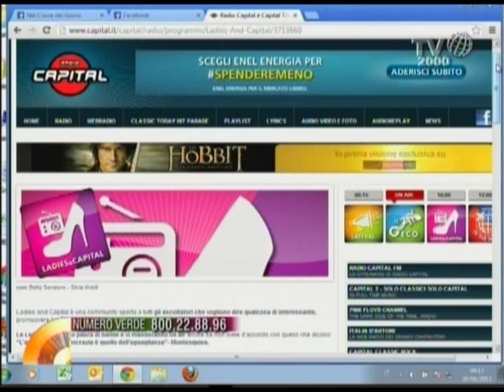Mangiare da re in tempo di crisi. I consigli di Betty Senatore,Silvia Mobili e Sergio Teutonico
Silvia Mobili, Betty Senatori e Sergio Maria Teutonico, sono ospiti di Fabio Bolzetta nello spazio Arancio di Nel cuore dei giorni. Le prime due sono voci storiche di Radio Capital, conduttrici della trasmissione "Ladies and Capital"  all'interno della quale conducono una rubrica sulla "cucina degli avanzi" insieme con lo chef Sergio Maria Teutonico.